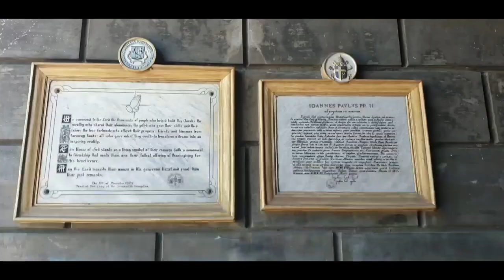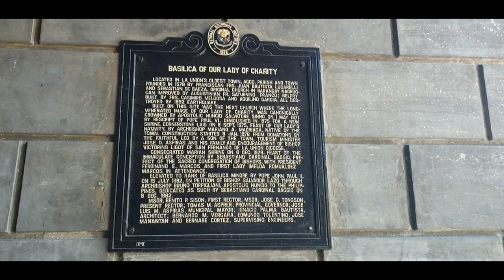AGOO LA UNION | TOURIST DESTINATION | TRES BIYAHERAS